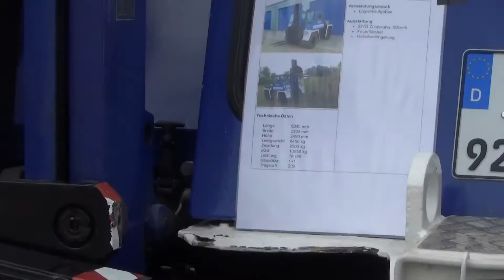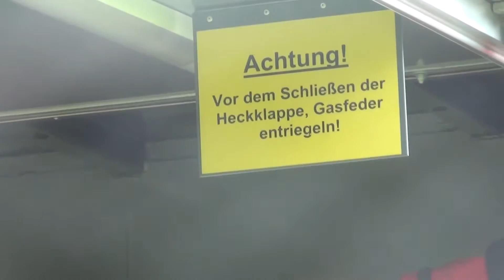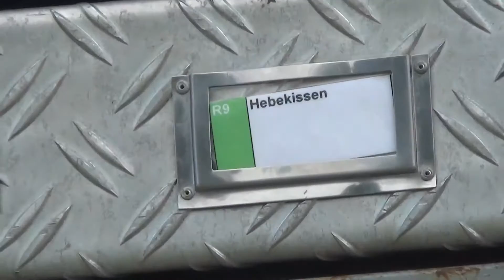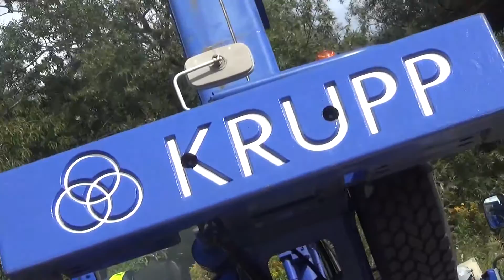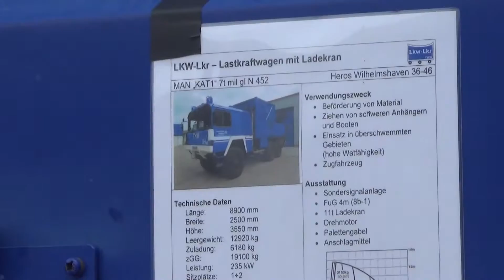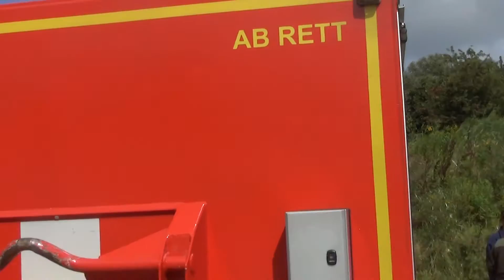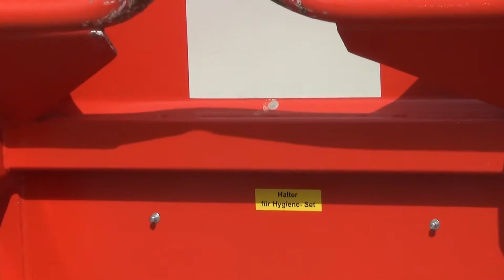Tag der offenen Tür THW Wilhelmshaven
Hier ein paar Eindrücke vom Tag der offenen Tür beim THW Ortsverband Wilhelmshaven.

Here you see some Impressions from the Federal Agency for Technical Relief as their open door day.